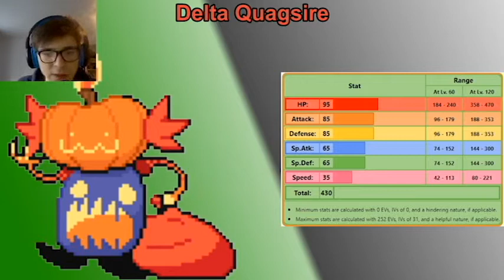not an april fools joke. Pokémon Delta Analysis: Delta Quagsire